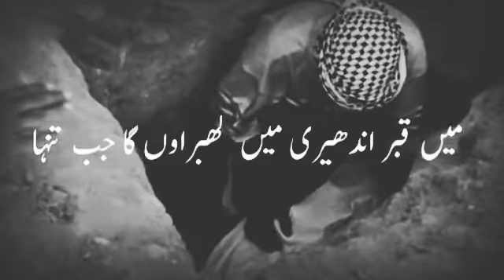6 August 2021